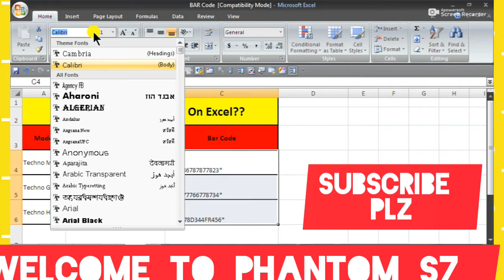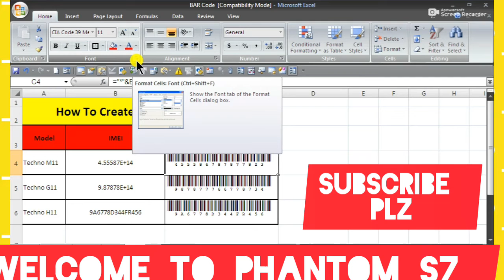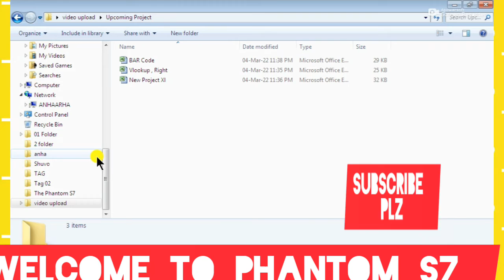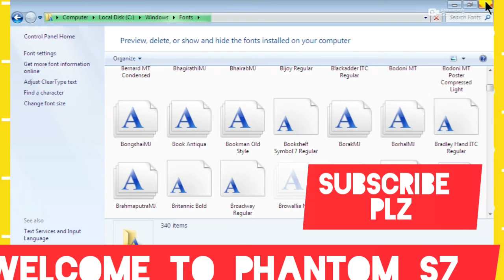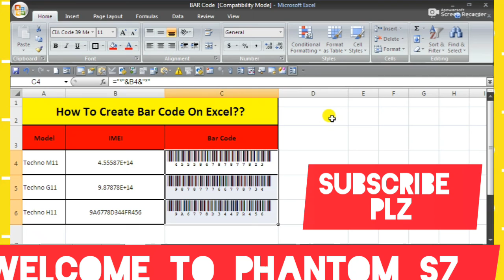How To Create Bar Code on Excel?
Dear Viewers,
Assalamu Alaikum.
In This Video I am trying to make session about MS Excel/MS Word  Wonderful Formula with Examples.
 Different Tips and Techniques at MS Word/Ms Excel Provide by the video.Please See the Full Video.

Welcome To "The Phantom S7" YouTube Channel.
Phantom S7 Share In This Channel All Type Of Educational And Motivational Video.
 This Will really Very helpful for all beginner and Mid Level Viewers.
In My Channel you can see:
A. Microsoft Excel Tutorial in Bangla
B. Microsoft Word Tutorial in Bangla
C. Microsoft PowerPoint Tutorial in Bangla
D. Computer Tips and Tricks in Bangla

Phantom